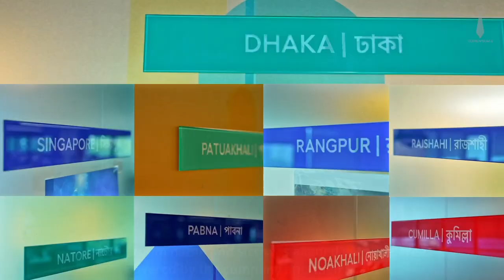Shop-up Office Interior by ARCHVISTA